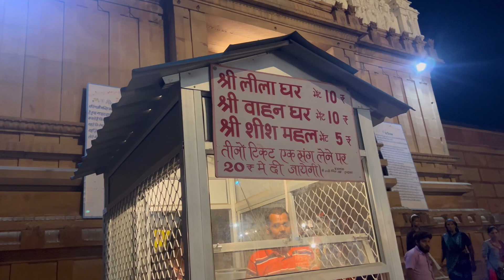Rangji temple Vrindavan | रंग जी मंदिर वृंदावन ‘rangnath ji mandir’ रंगनाथ जी मंदिर ​⁠vlog 124